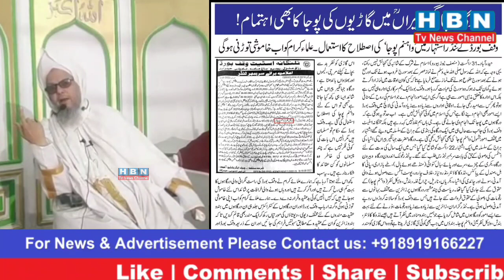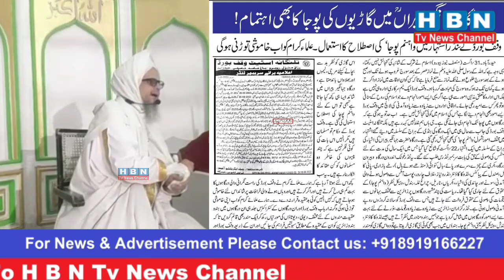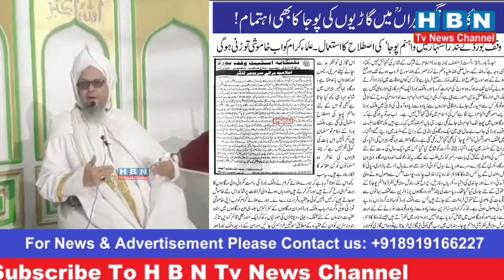JP Dargha Me Gadiyon Ki Puja Par Moulana Jafar Pasha Ki Saqth Narazgi Wafq Board Chairman Masiullah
JP Dargha Me Gadiyon Ki Puja Par Moulana Jafar Pasha Ki Saqth Narazgi Wafq Board Chairman Masiullah Se Sawal...